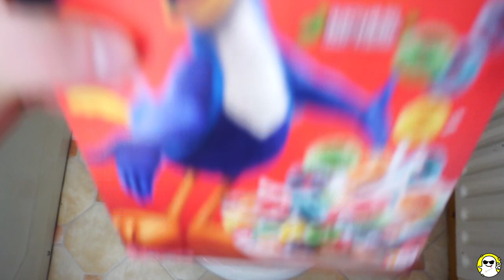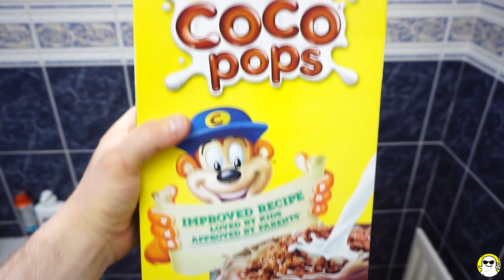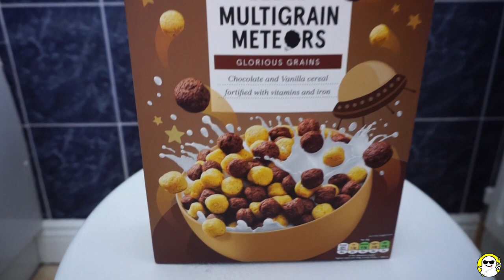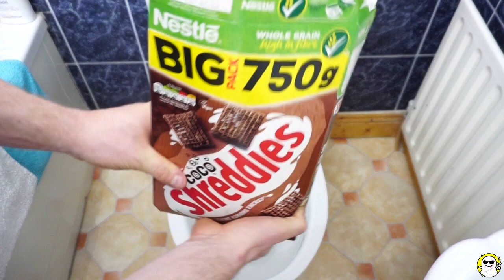Will it Flush? Lots Of Cereal With Milk Compilation 🥣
Watch Will it Flush? Lots Of Cereal With Milk Compilation

Lots Of Cereal With Milk
Lots Of Sweets
Cereal With Milk
Sweets
flushing
flushing lots of Cereal With Milk
flushing lots of sweets
will lots of Cereal With Milk flush
will lots of sweets flush
flushing Cereal With Milk
flushing sweets
flushiung haul
kids sweets
full of sweets
lots of candy and sweets
fun for kids
indoor fun
toilet
toilet full of sweets
candy haul
new candy
fun candy
for kids